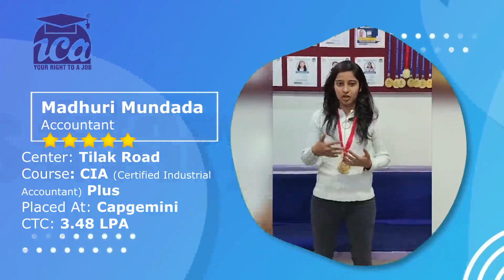The Certified Industrial Accountant Course Kickstarted Madhuri Mundada's Career | ICA Edu Skills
Congratulations Madhuri Mundada on getting placed at Capgemini. We are delighted to know that she got placed after completing the CIA (Certified Industrial Accountant) course.

Edu Skills is India’s No.1 Accounts & Finance Training Institute with advanced and updated course curriculums in Accounts, Finance, Taxation, and other job-oriented courses.
Our training program includes 90% practical sessions and hands-on simulation software training. Our short-term courses include GST, SAP, TallyPrime, Diploma in Financial Markets (DFM), NSE Certified Capital Market Professional (NCCMP), and other updated course modules to make you industry-ready.

Why Students Choose ICA:
• 100% Job Guarantee Courses
• 70000+ Registered Employers | More Than 5 Lacs Students Placed
• Any Time Job (ATJ) card with access to 30+ Placement offices
• Advantage of 3 Certifications: ICA | SAP | MOS (Microsoft Office Specialist) • 120+ Centers in Pan India
• Be Job Ready In 6 Months